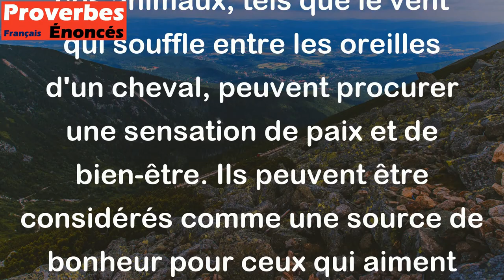L'air du paradis est celui qui souffle entre les oreilles d'un cheval. - Proverbe Arabe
Ce proverbe arabe suggère que pour certains, l'air du paradis se trouve dans la proximité des chevaux. Les éléments naturels associés à ces animaux, tels que le vent qui souffle entre les oreilles d'un cheval, peuvent procurer une sensation de paix et de bien-être. Ils peuvent être considérés comme une source de bonheur pour ceux qui aiment les chevaux ou qui les admirent.